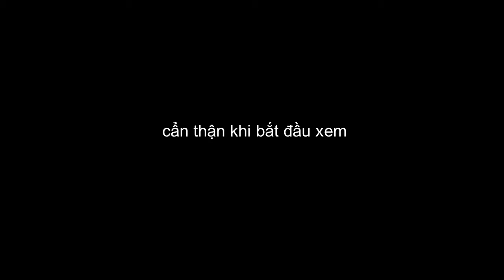Minecraft sinh tồn 1.16 #11 || Một video dài ơi dài ơi luôn nè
Âm nhạc: (FREE) Lo-fi Type Beat - Best Mistake  (Prod. Lee)